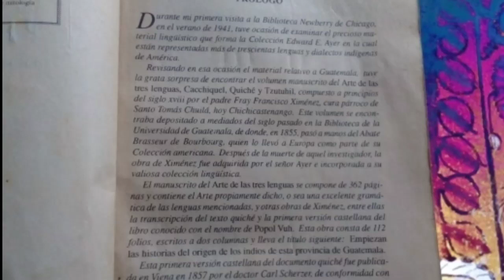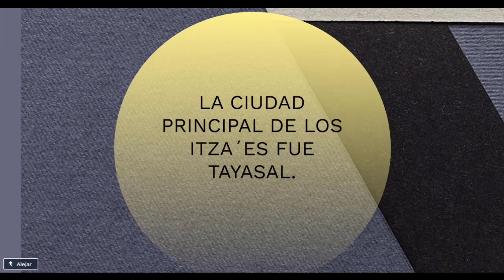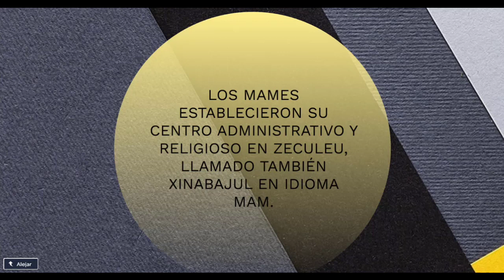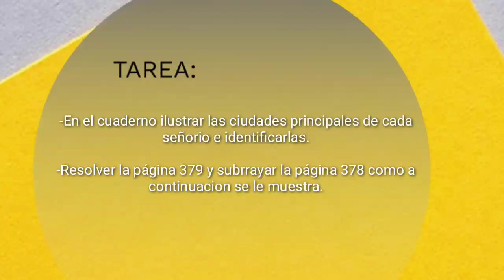CIENCIAS SOCIALES 5 TERCERO PRIMARIA SEMANA 4